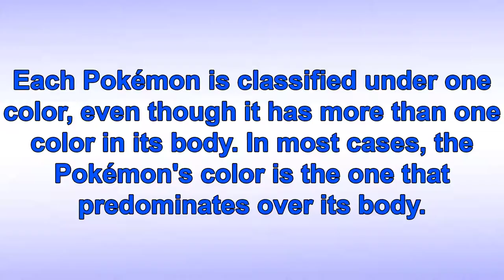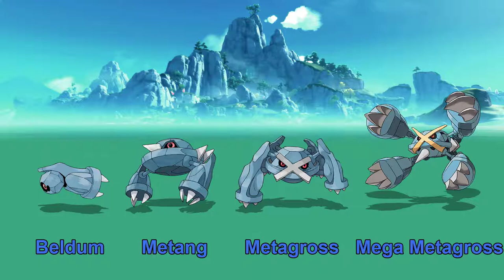How are Pokémon categorized [BLUE POKEMON]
Pokémon are listed as blue. Each Pokémon is classified under one color, even though it has more than one color in its body. In most cases, the Pokémon's color is the one that predominates over its body.
0:00 all blue pokemon
12:22 My working corner